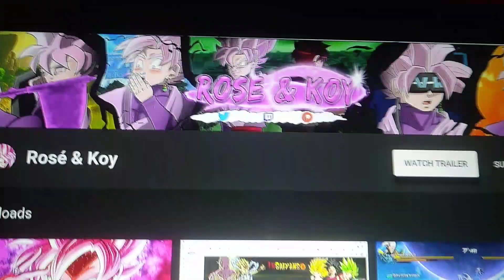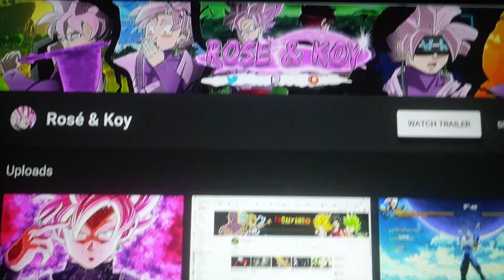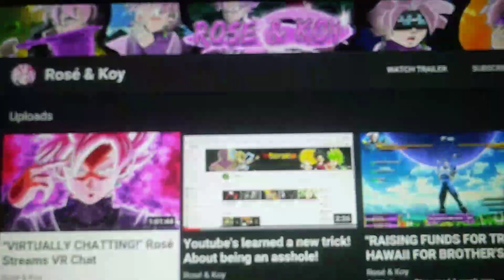Happy Birthday To Rose Goku Black aka Koy McCloud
Hey koy I hope ya have a amazing birthday cause you are amazing my dude and you are talented and funny and entertaining just keep being yourself man and don't ever stop on what ya do love ya bro keep being amazing man and be sure to comment happy birthday to him as well